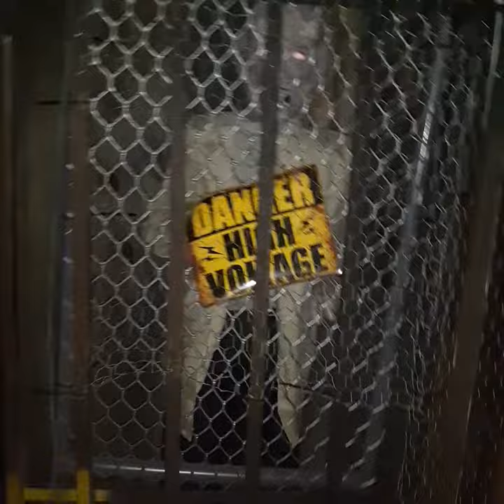MAN ATTACKED IN HAUNTED HOUSE!!!!